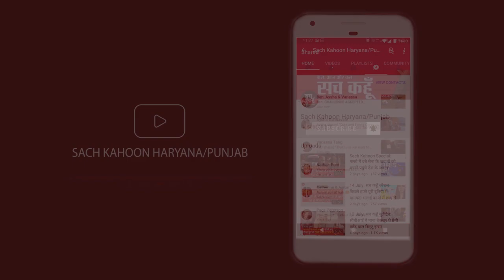ज़िन्दगी बदलने वाले अनमोल वचन - सुनकर बदल जाएगी आपकी तकदीर